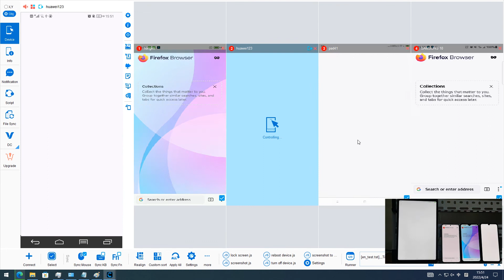Sync Android Devices with Different Resolutions Using AAIS Script (*.tst)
AAIS is a mini script that utilize AAI capability to do automation (the file extension is ".tst"), capture/replay (with object option) will generate in this script.